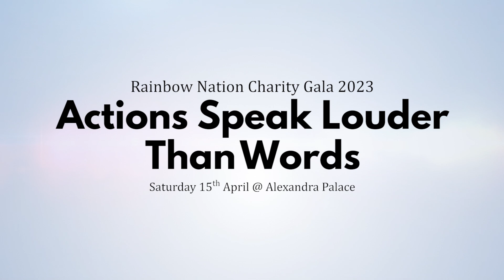Rainbow Nation Charity Gala 2023: It’s In Your Eyes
Our Beyonslay class donned their fabulous white and silver outfits to give you some disco time with Kylie's In Your Eyes.